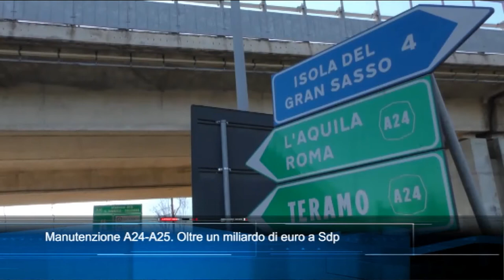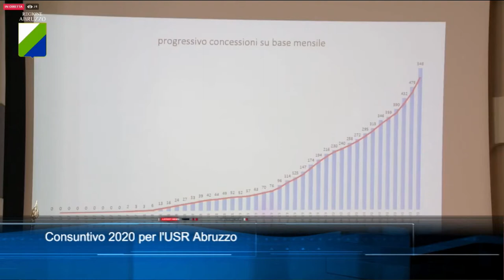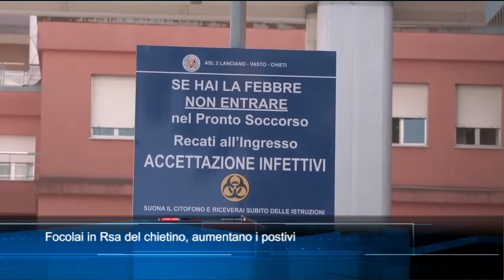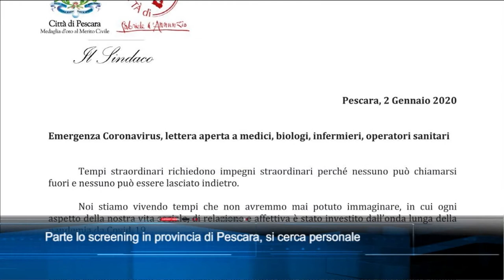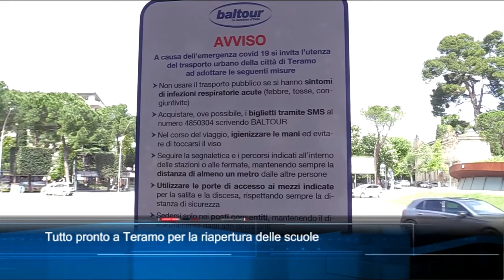TgSei edizione delle 14 di lunedì 4 gennaio 2021